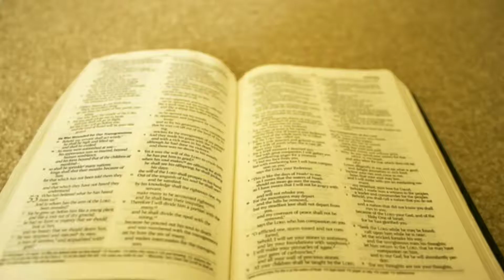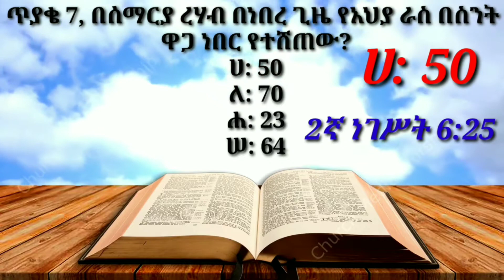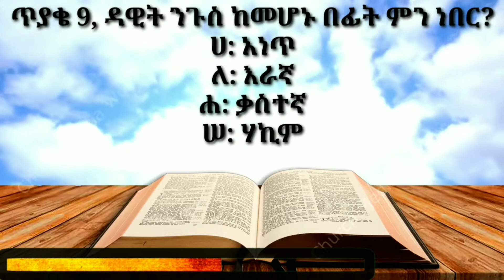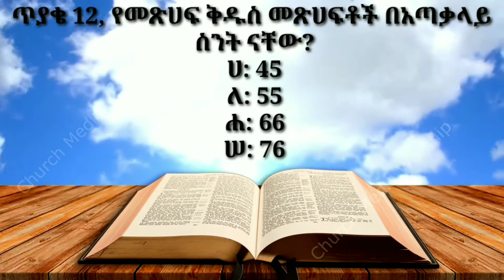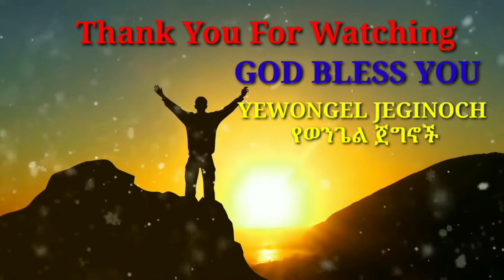Yewongel jeginoch)የመጽሀፍ ቅዱስ ጥያቄዎች ክፍል 2/2 bible questions part 2 by Amharic/2021/2013